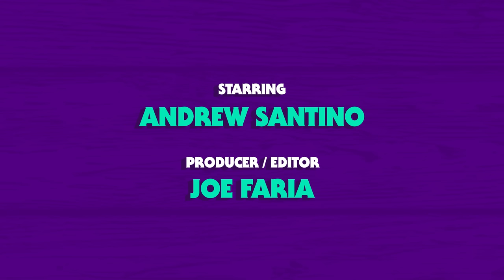Trevor Wallace | Whiskey Ginger with Andrew Santino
The very funny Tee Dubs is back on the show for some more shenanigans. Santino shows Trevor some of George Dub Bush's greatest presidential hits, and they discuss some stinkers in automotive history. Sorry Aztek & Stratus drivers. This one is all over the map. Sit back and enjoy! Oh, one more thing. Be sure to check out Trevor Wallace's new special Pterodactyl out right now on Amazon Prime!

SQUARESPACE
Get that site up and running now!